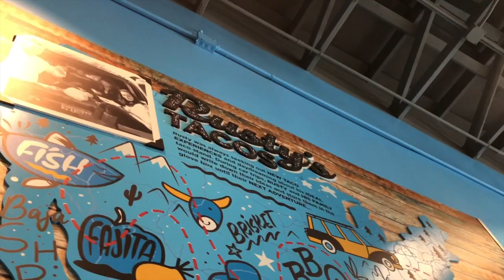SAM SMITH BIRTHDAY SURPRISE!🎉🎂😇😍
Arturo and Allie make their way to Dallas, yet again, for another delight! Celebrating Allie's 22nd Birthday, Arturo treats Allie to a SAM SMITH CONCERT LIVE!😩😭😍💕🎉
 **SOCIAL MEDIA**

-ALLIE: allieloove
-ARTURO: big.art